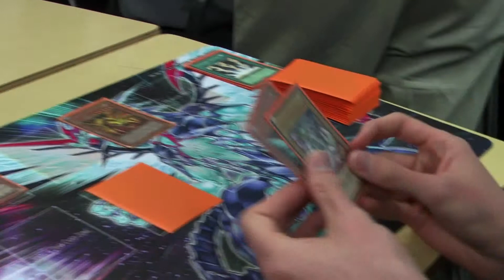37_VISITING THE CHESS CLUB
American football is over and some new activity is needed.

☒ a video blog of an exchange student in the USA